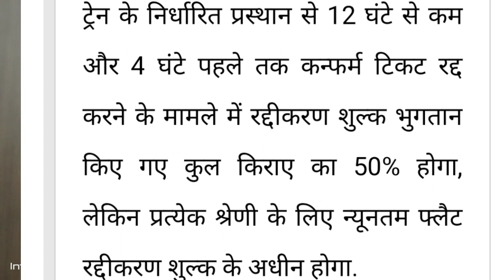Train Ticket Cancellation Charges Irctc 2024 |Confirm Train Ticket Refund Rules of Railway |Hindi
Your Tag-
1ac ticket cancellation charges,
2ac ticket cancellation charges,
3rd ac ticket cancellation charges
before 24 hours,
Railway ticket cancel karne par kitna charge karta hai,
Sleeper class train ticket cancellation charges,
Train ticket cancellation charges,
Train ticket cancellation charges 2024 irctc,
irctc cancellation charges,
irctc train ticket cancellation charges 2022,tatkal ticket cancellation refund,
tatkal ticket cancellation refund kitne din mein aata hai
3rd ac ticket cancellation charges
indian railway
train ticket
How much money do you get for canceling a confirmed ticket?
confirm ticket cancellation refund
sleeper confirm ticket cancellation charges
3rd ac confirm ticket cancellation charges
1ac ticket cancellation charges
2ac ticket cancellation charges
How much does it cost to cancel a confirm ticket?
train ticket cancellation charges 2024
how much money to cancel train ticket
How much money is earned by canceling train ticket?
How much money is spent on canceling confirm ticket?
How much money is spent on canceling race ticket?
How much does it cost to cancel waiting ticket?
waiting and confirm refund rules of railway in hindi
How much does it cost to cancel the ticket?
sleeper ticket cancellation charges railway
railway ticket cancellation charges
3ac ticket cancellation refund irctc
2ac ticket cancellation refund rules
1 ac ticket cancellation charges
general ticket cancellation refund
cc ticket cancellation refund rules
waiting ticket cancellation charges railway